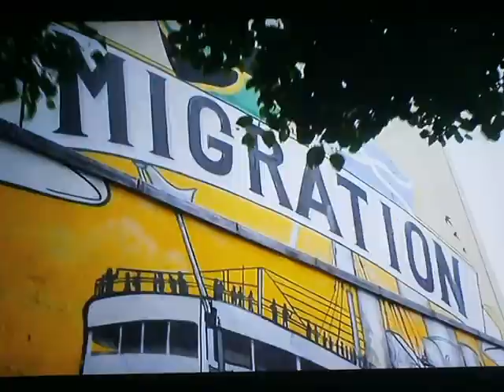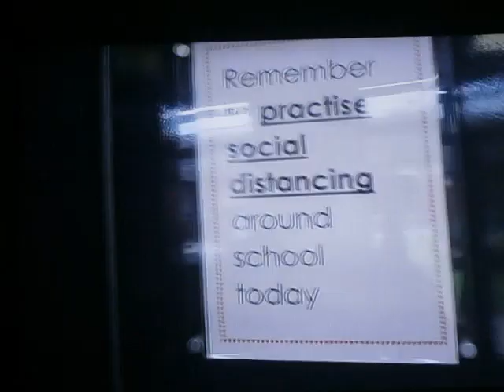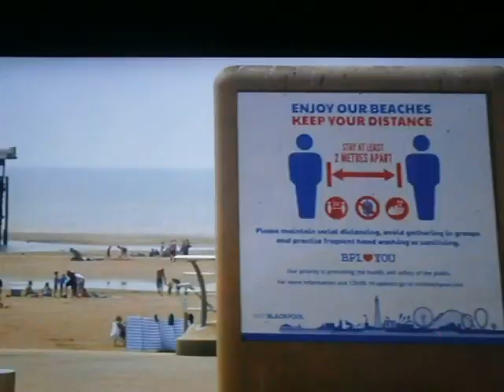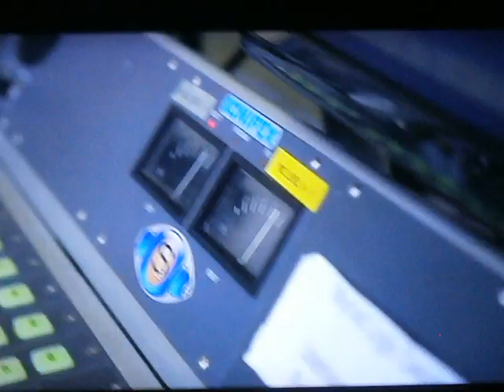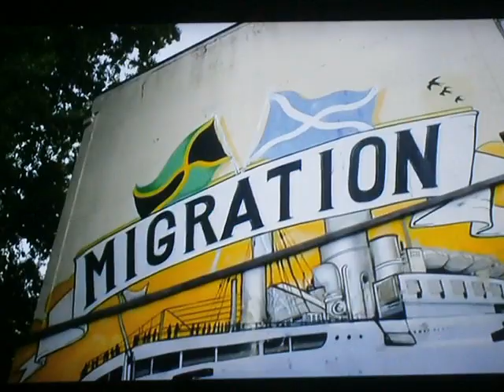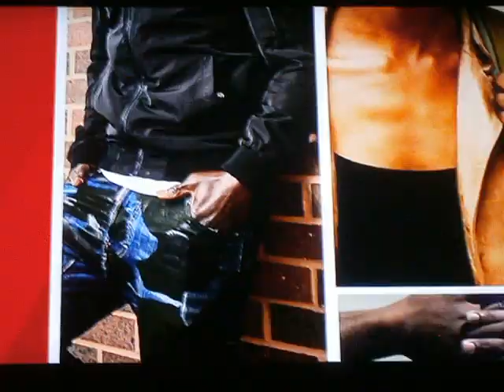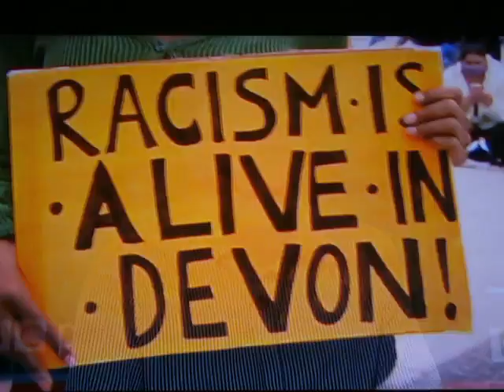BBC B.S News For Today ( 07 06 2020 )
My take on what the news is spilling us, make of it what you will.